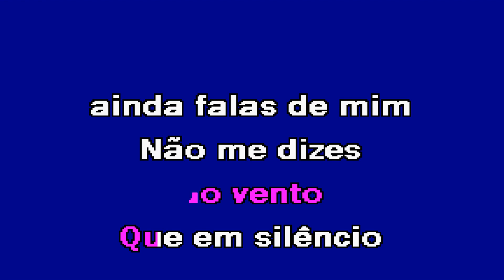FUI EU, FUI EU Ágata Karaoke